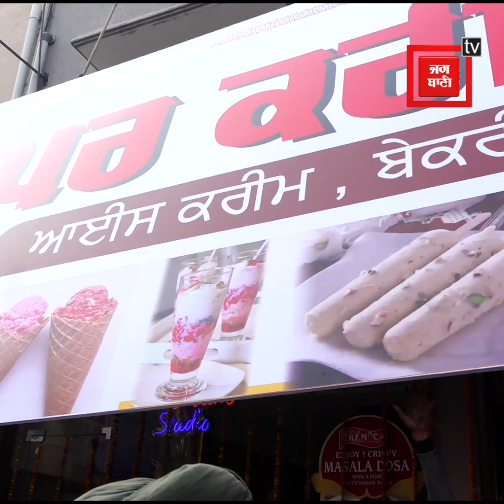ਹੁਣ ਪੰਜਾਬ 'ਚ ਹਰ ਥਾਂ ਪੰਜਾਬੀ 'ਚ ਹੀ ਨਜ਼ਰ ਆਉਣਗੇ ਸਾਇਨ ਬੋਰਡ,ਵੱਡੇ ਸ਼ੋਅਰੂਮਾਂ ਨੇ ਕੀਤੀ ਸ਼ੁਰੂਆਤ